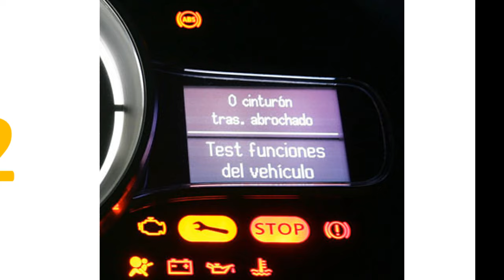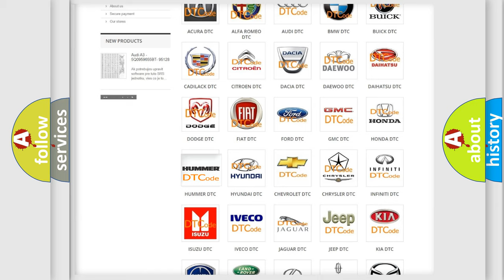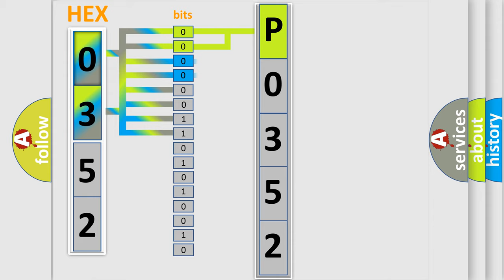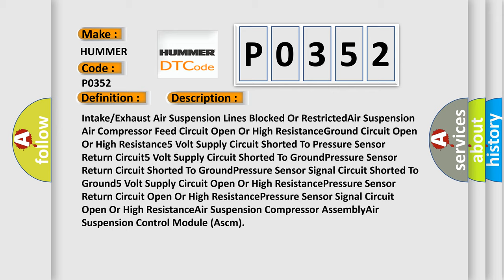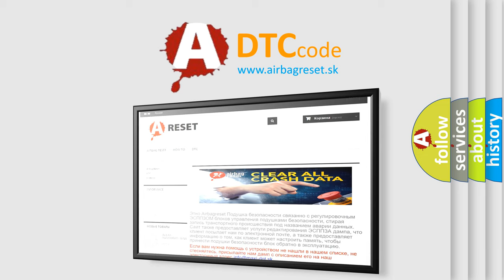DTC Hummer P0352 Short Explanation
Contents:
0:21 Basic DTC analysis according to OBD2 protocol standard.
1:48 Insight into programming
2:58 A diagnostically understandable description of the Diagnostic Trouble Code
3:05 Basic error definition

Make:
HUMMER
Code:
P0352
Definition:
Ride Height Air Pressure Sensor - Component Internal Failure
Cause: